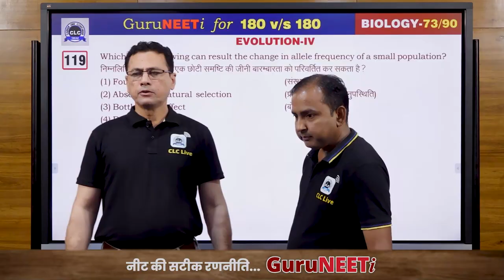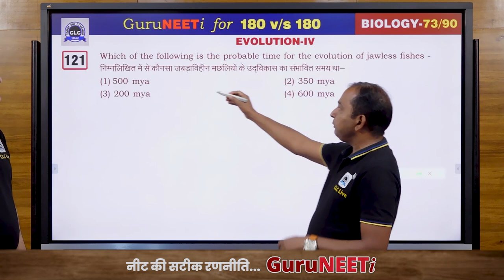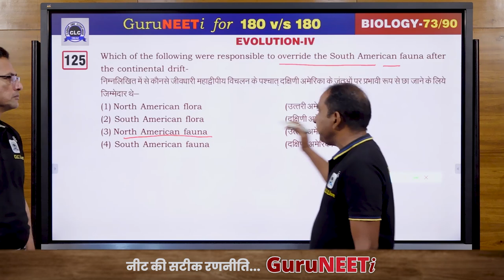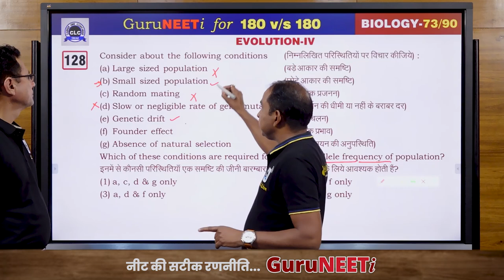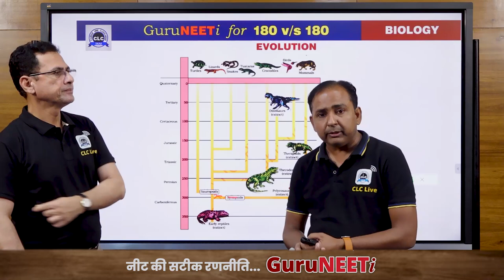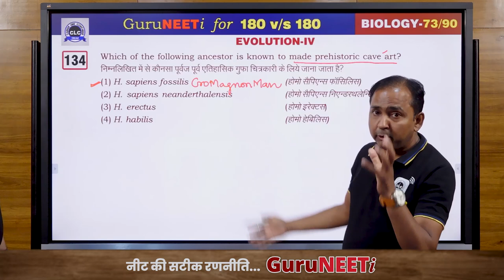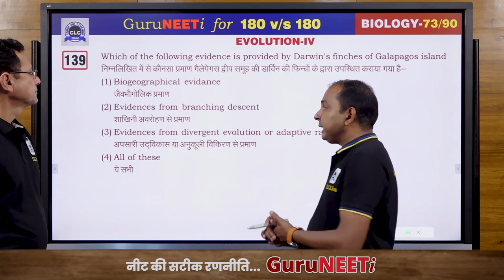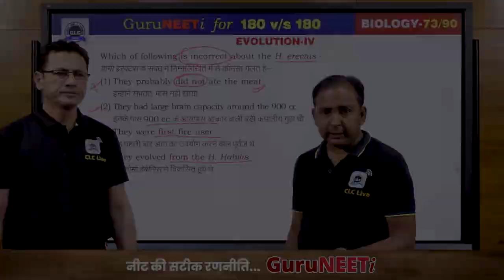73/90 Evolution - IV || Biology || GuruNEETi || 180vs180 || CLC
73/90 Evolution - IV (Biology)

Solution by : Irshad Sir & Manohar Sir